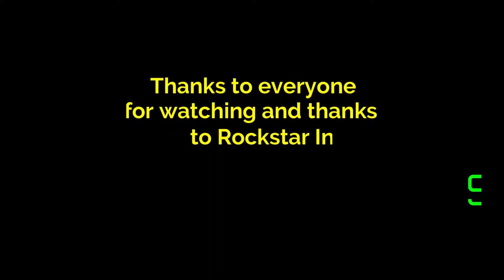Grass Roots - The Drag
100% Checklist:

Mission Time Complete within 1:30
Hooked                 Keep the stash car hooked until delivery